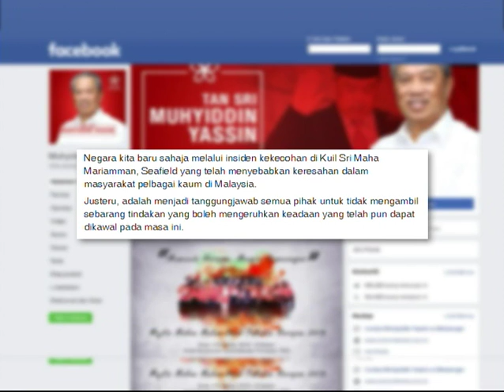Himpunan jihad perkasa perlu berlangsung aman - Muhyiddin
Menteri Dalam Negeri, Tan Sri Muhyiddin Yassin mengingatkan penganjur dan peserta himpunan jihad Perkasa yang dijangka diadakan di Kampung Baru, ibu negara esok berhimpun secara aman dan sentiasa mematuhi undang-undang.Mereka juga diingatkan agar tidak mengeluarkan kenyataan yang boleh menggugat hubungan antara kaum di negara ini.